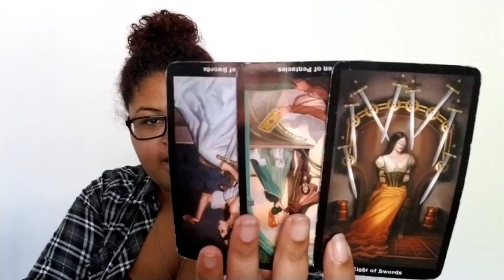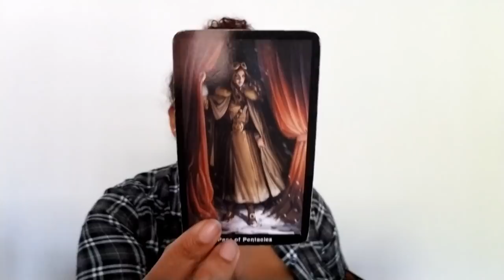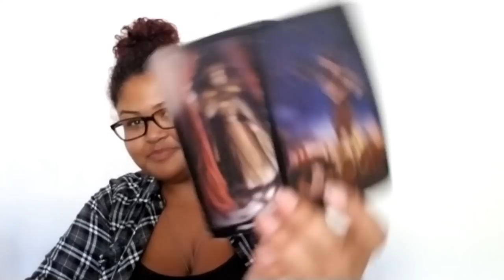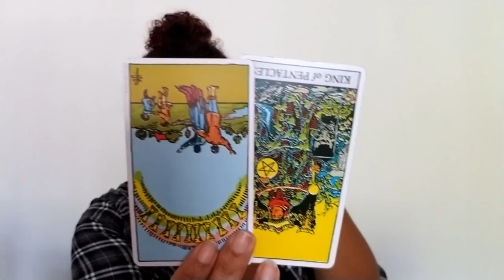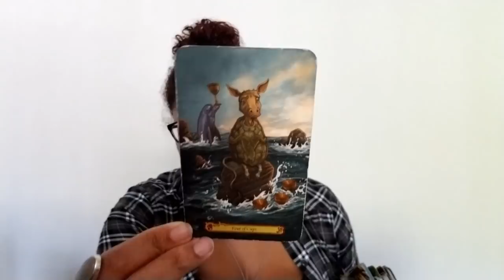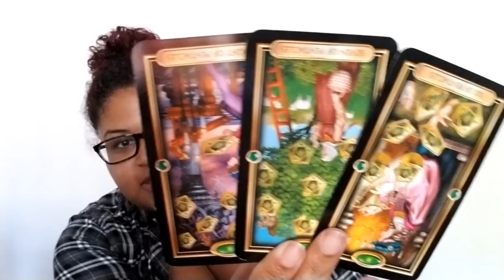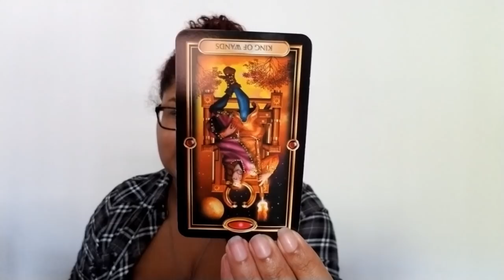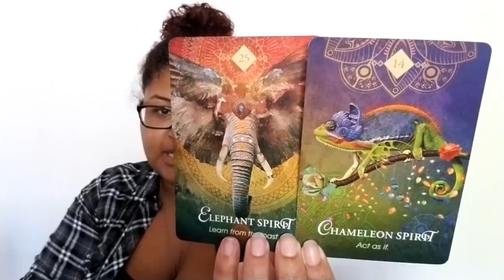Pisces: Too High Vibe To Fall Back Down (July 16th - 23rd)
Pisces: Weekly Love Reading (July 16th - 23rd)